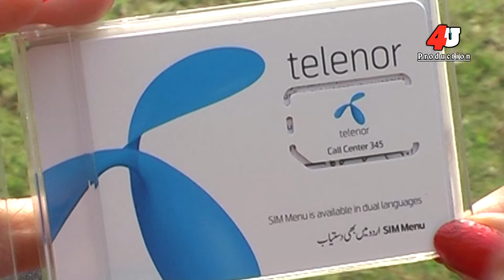Nokia Da Set Wich Sim Telenor Di Singer Naveed Raja Panjabi Song 4u Prodction 2017 Latest songs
4U Prodction. Has Well Equipped ,Film Tv Drama Production In-House ,Quality Voice Recording Studio, Production House For Shooting Dramas, Telefilms, Songs And Live Shows And An Ultra Modern , Sound Proof Facility For Indoor Live Audio And Video Shootings. With Its Excellent Infrastructure, State of The Art Equipment, Dedicated Team Of Experts, Countrywide Distribution Network, And Participation of Most Popular Artists, Performance of 4u Prodction Emains Outstanding In its Area of Business.

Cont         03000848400